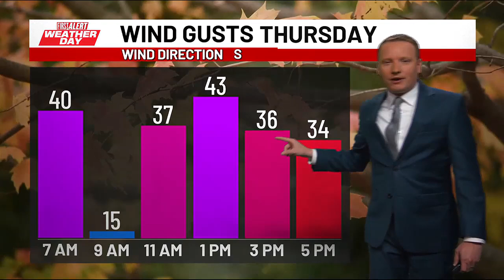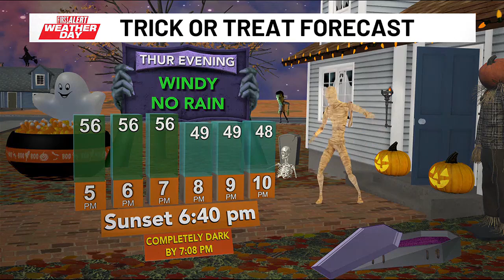First Alert Weather Day - Oct. 30, 2024 - Morning